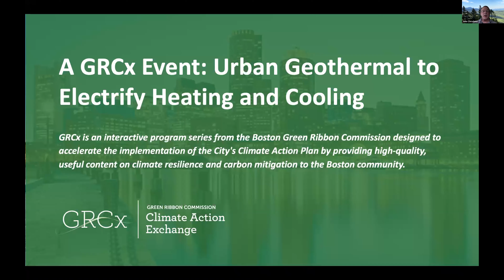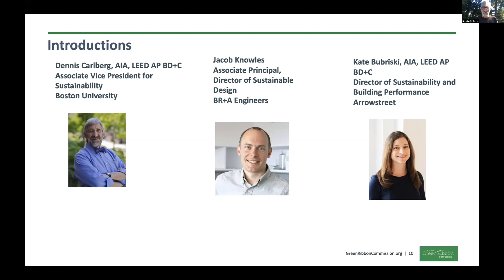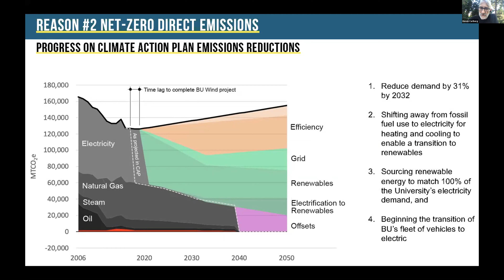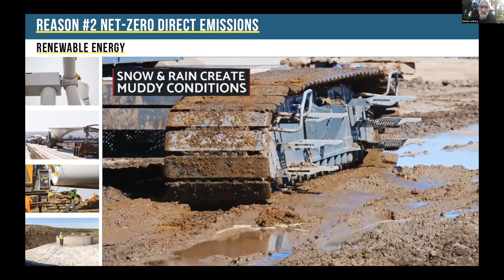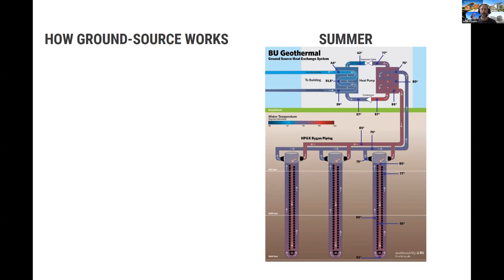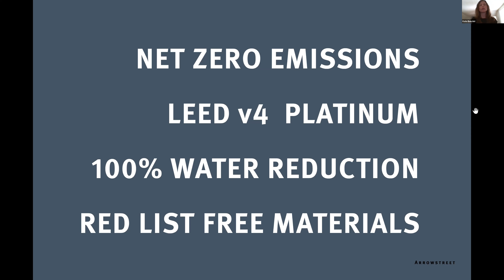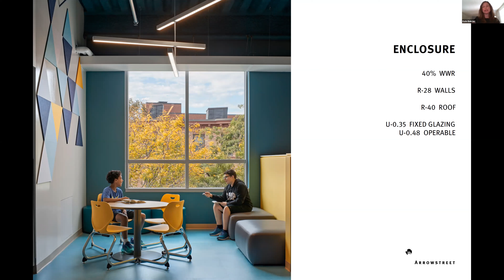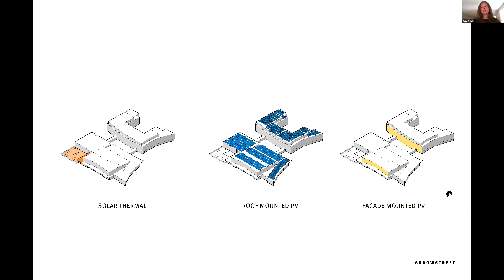GRCx Climate Action Exchange: Urban Geothermal to Electrify Heating and Cooling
The Green Ribbon Commission recently launched the "GRCx Climate Action Exchange" series.  It focused on the use of ground source heat pump “geothermal” technology and shared strategies for overcoming the challenges of developing fossil fuel free/carbon free projects in densely developed urban environments.

The program explored two case studies:

1) Boston University’s experience developing the 345,000 square foot Center for Computing and Data Sciences, and

2) the 270,000 square foot King Open/Cambridge Street Upper Schools & Community Complex in Cambridge.

Panelists:

- John Cleveland, Executive Director, Boston Green Ribbon Commission

- Dennis Carlberg, AIA, LEED AP BD+C, Associate Vice President for Sustainability, Boston University

- Jacob Knowles, Associate Principal, Director of Sustainable Design, BR+A Engineers

- Kate Bubriski, AIA, LEED AP BD+C, Director of Sustainability and Building Performance, Arrowstreet

About GRCx: GRCx is an interactive virtual program series designed to accelerate the implementation of the City's Climate Action Plan by providing high-quality, useful content on climate resilience and carbon mitigation to the Boston community.